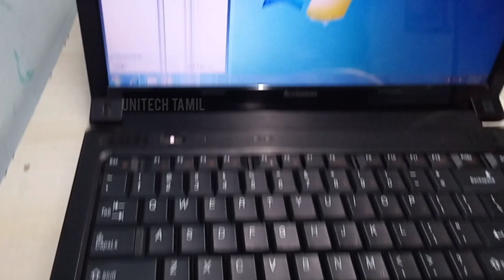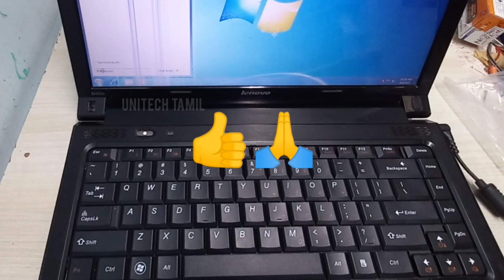LENOVO B460 KEYBOARD REPLACEMENT IN TAMIL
இந்த வீடியோவில் GOVERNMENT LAPTOP
LENOVO B460E model LAPTOP ல் FAULT KEYBOARD எடுத்துட்டு புதிய KEYBOARD மாற்றுவது எப்படி என்று சொல்லியிருக்கேன்.